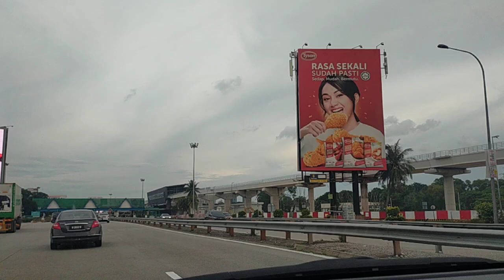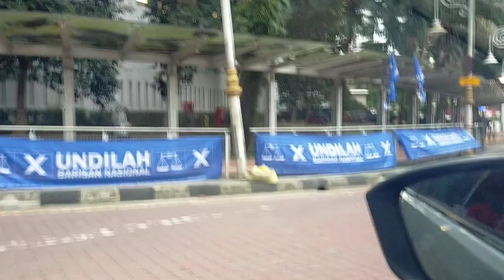Ke Kuala Lumpur sehari sebelum mengundi PRU